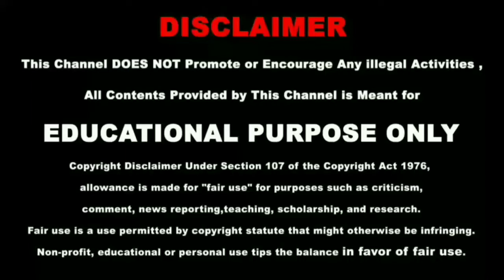😌10 Minutes Mediation - Nature,Birds And More😌